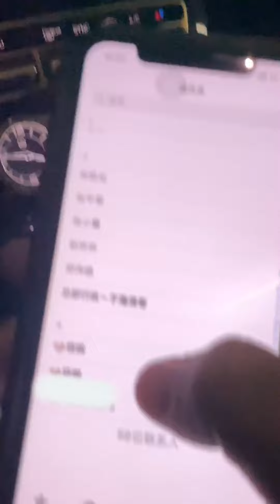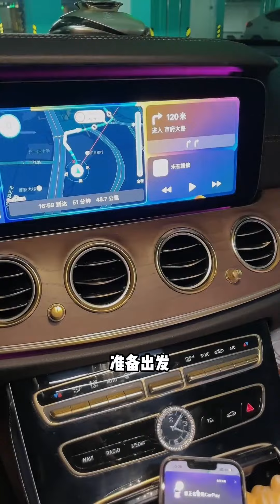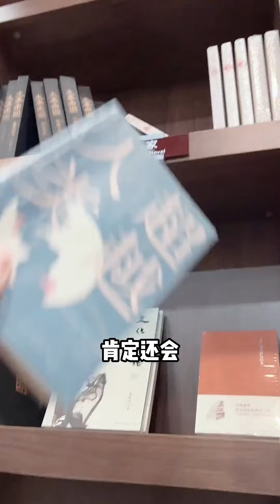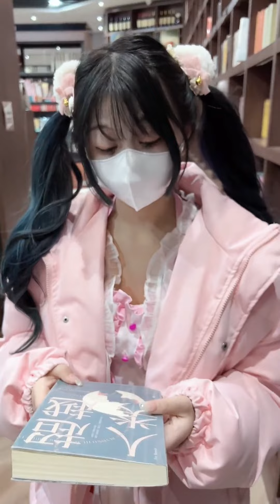车库偶遇可爱小萝莉，谁料竟然上了我兄弟的车，万万没想到这么尴尬！【伊冉学妹】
请放心，本视频是一部原创拍摄的短剧，没有任何不良行为。 车库偶遇可爱小萝莉，谁料竟然上了我兄弟的车，万万没想到这么尴尬！【伊冉学妹】
YouTube的朋友们大家好，我是一个普普通通的美女
超多帅哥美女视频合集
和大家分享一些快乐的视频
希望你们喜欢
谢谢🥰🥰